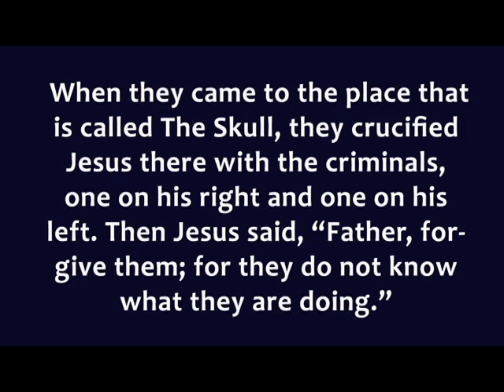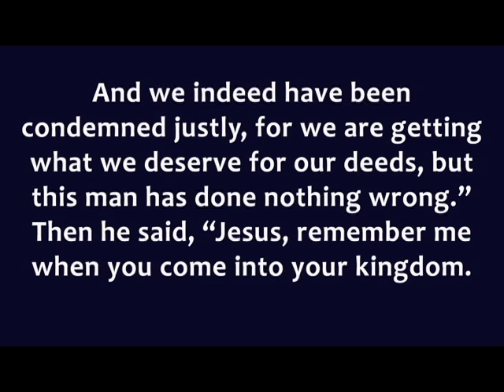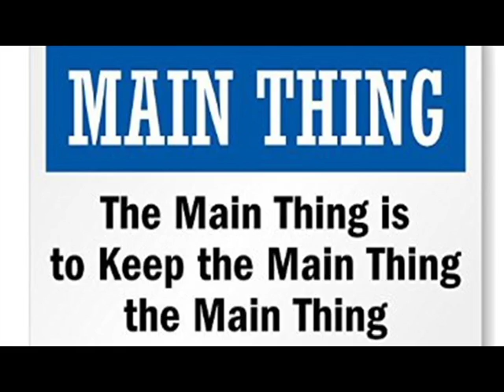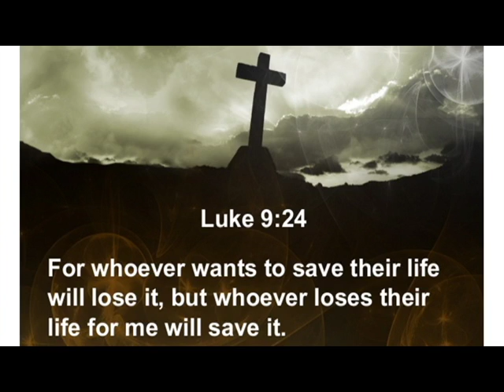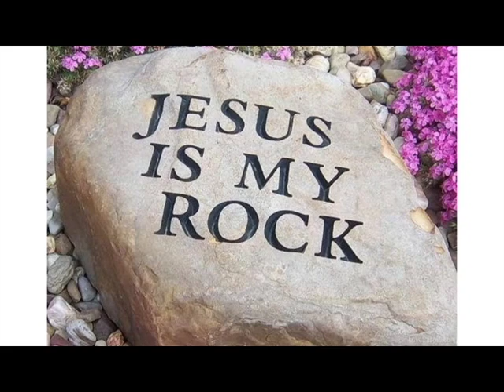Sermon 11-20-16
Pastor Amy uses the illustration of loading different sizes of rocks into a jar to illustrate the importance of filling our lives first with faith in Christ to ensure we are fulfilled.